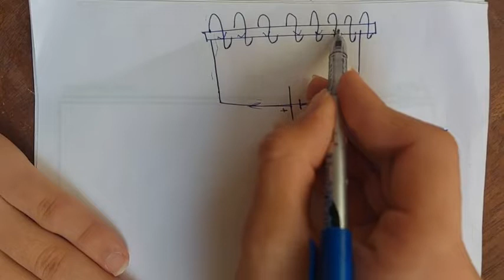الملف اللولبي في حاله القطع